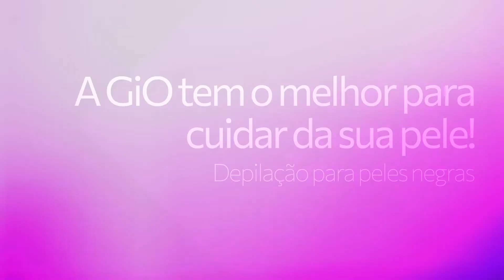Depilação a laser em peles negras | GiOlaser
A GiO tem o melhor para cuidar da sua pele!

Dica para peles negras: para deixar a pele hidratada e livre de manchas, tem que se ligar na hora da escolha dos procedimentos.

A depilação a laser é super indicada para um resultado uniforme, sem manchas e sem inflamações.

A GiOlaser junta tecnologia e um super time de profissionais que vão conversar com você e tirar todas as suas dúvidas.

Não perca tempo, acesse giolaser.com.br para encontrar a unidade mais próxima de você e agendar agora mesmo a sua avaliação gratuita!

GiOlaser, tudo em um só lugar!